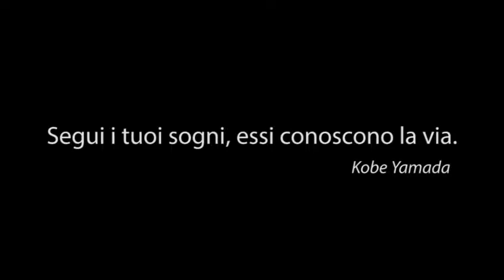Second round of the European championship 2019 Kiviõli